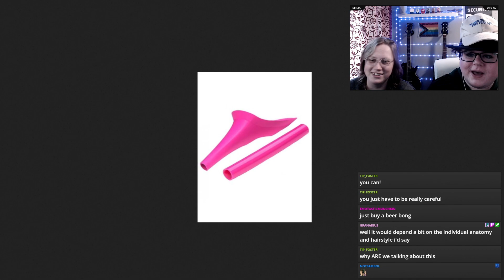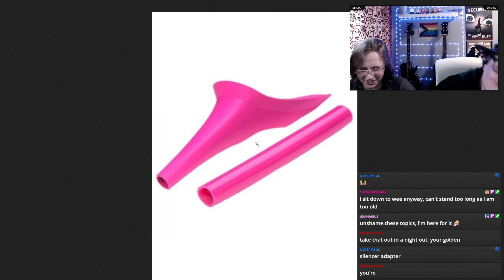17 March 2023 | Oxenfree | Part 2